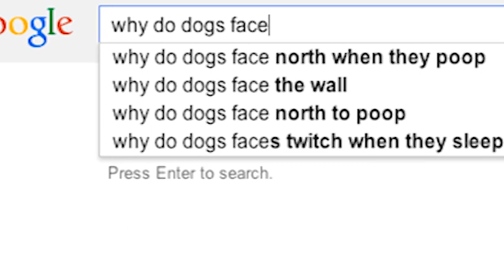Big Al Mack's Dog Poo Song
At the beginning of the show, Big Al said he was going to derail a segment, but we had no idea it was for this.